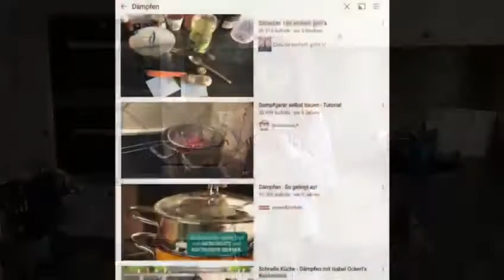Dämpfen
Cecile, Jule